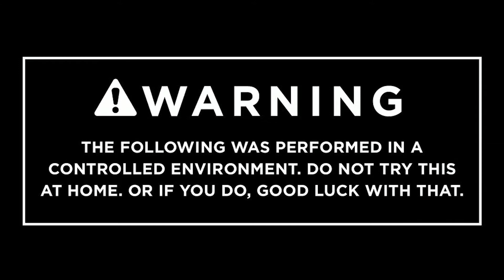SAFEST BATTERY EVER!? || Brand new fire extinguishers!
With an incredibly advanced BMS, durable housing, and the Anderson cabling, you might be wondering how our batteries can even get any safer!

Well this is how right here! We've included a miniature fire extinguisher unit in every one of our LFP batteries. So just in case you want a fail-safe for the fail-safe, we've got you covered! If for some reason your BMS fails, this fire extinguisher unit will be triggered when the heat melts the end cap causing the flame retardant to be released.

Never worry about the safety of your battery again!